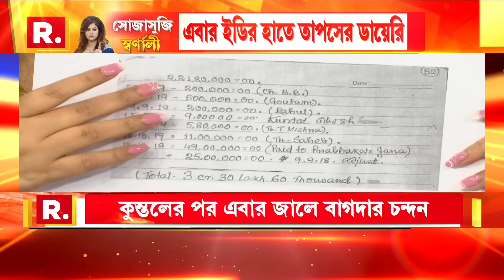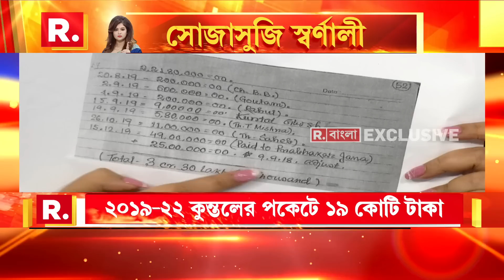Sojasuji Swarnali | এবার ED-র হাতে তাপসের ডায়েরি। দুর্নীতি-পিরামিডের মাথায় কে?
Sojasuji Swarnali | এবার ইডির হাতে তাপসের ডায়েরি। ডায়েরিতে কুন্তলের নামে লেনদেন। কিন্তু দুর্নীতি-পিরামিডের মাথায় কে?

রিপাবলিক স্বাধীন।
রিপাবলিক নির্ভীক।
আপনিই রিপাবলিক।